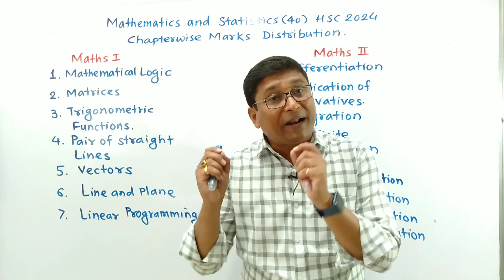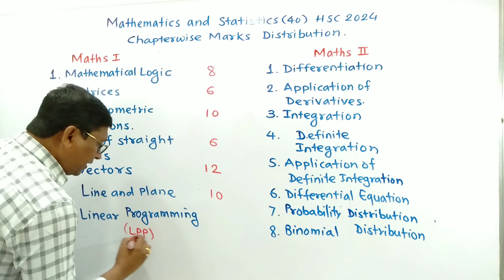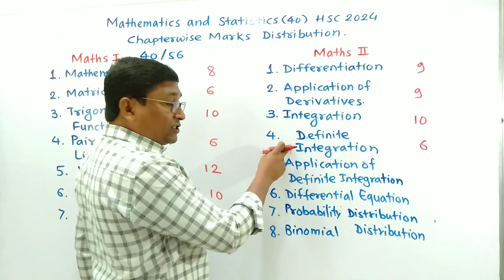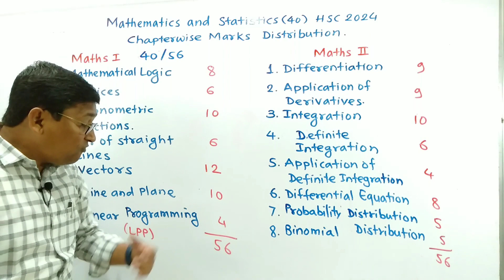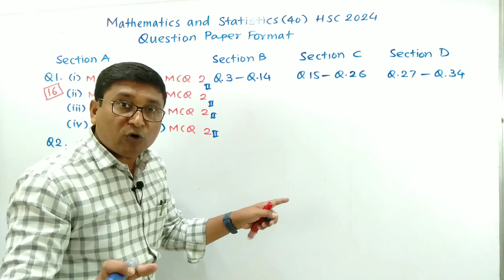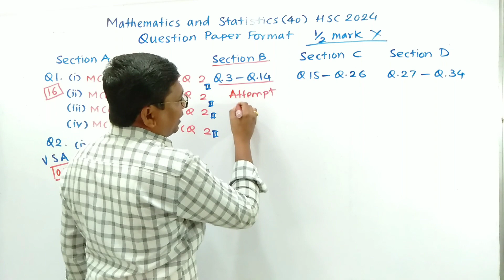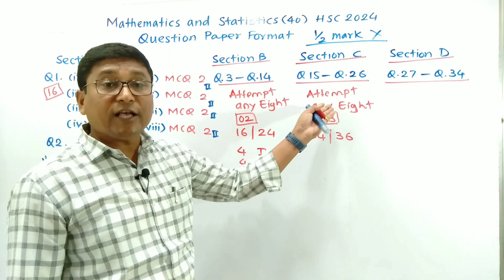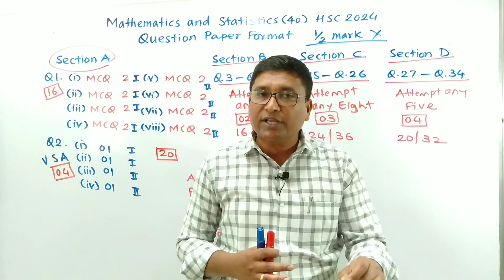HSC2024 12th Math Chapterwise Marks Distribution & Paper Format | 100 मार्क्स लानें का धासु तरीका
Hello Friends 🙏

🎯 Install P N Sir : The Learning App

Maths I

Ch 4. Pair of Straight Lines

Ch 7. Linear Programming

Maths II

21+ Years Experience